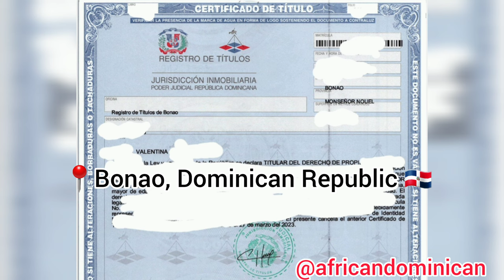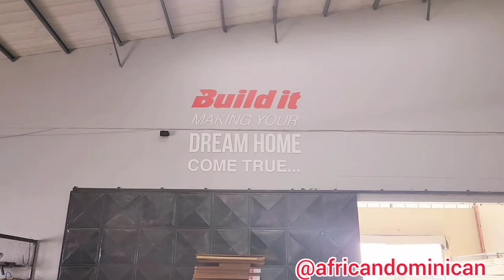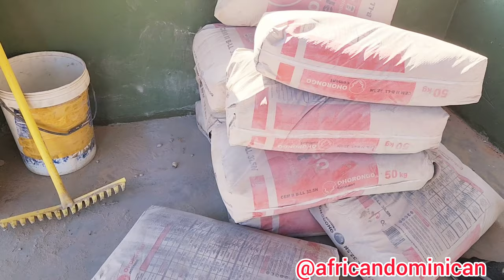Building our African Village House with my own money 💰 - No donations and no loans, in Namibia 🇳🇦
0:00 Intro - Building our African Village home with my own Cash - No donations and no loans
01:12 Buying building materials to build our village home
03:22 Why I'm building a village home, although I live and work in the USA
04:12 The village life that inspired me to build my own village house
10:54 Building our village house - the process, tips, cost and lessons learned
19:10  Closing Remarks
19:40 The End.

- SHOW YOUR AFRICAN HERITAGE & PRIDE.